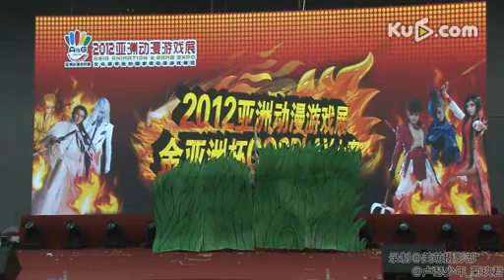英雄联盟 COSPLAY 2012亚洲动漫游戏展高清]